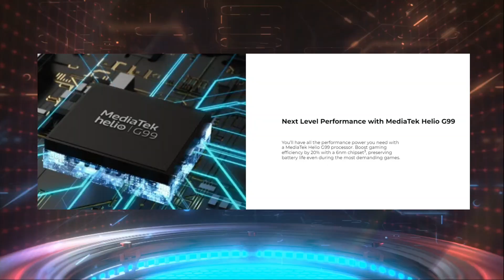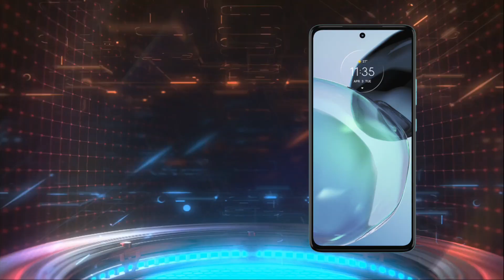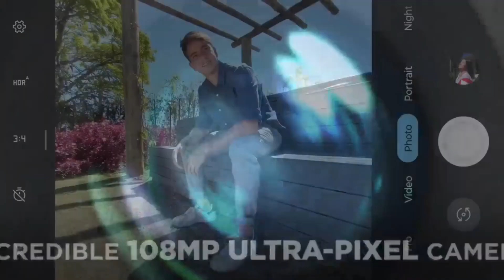Don't Buy 4G phone ??❌ Motorola G72 review | my opinion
guys bahut se log motorola g72 ko ak bekkar phone bol rahe chalo chalo  pata karte hai ? Motorola g72 and and i will share my honest opinion of Motorola G72 ...